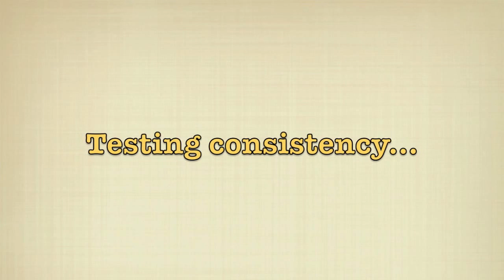BEST Football Free Kicks & Shots Vol. 8 ⚽ | Testing Torfabrik 2 | Night Edition by 10BRA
Ronaldo & Bale Knuckleballs | Topspin + Curves + Dipshots

Goalgetter.tv is a must have app for every Footballer!

DEUTSCH:
Leeutee, 10BRA Football ist zurück mit den Best Free Kicks Vol. 8. Ihr habt über 2 Wochen auf dieses Video gewartet, aber wir haben es länger und kreativer gemacht :) Hoffentlich gefällt es euch!

ENGLISH:
Guuuys, 10BRA Football is back with the Best Free Kick Video Vol. 8. You waited over 2 weeks for this vid, but we made it longer & with more Extras for your patience :) Hope you enjoy it!